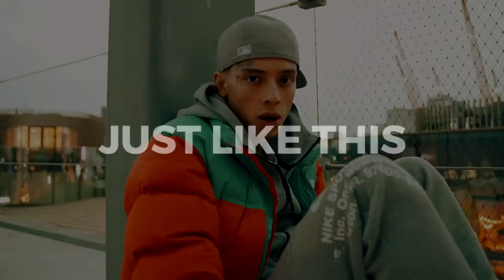[FREE] Central Cee Type Beat X Sample Drill Type Beat - "JUST LIKE THIS" | Melodic Drill Beat 2023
Produced by  Ozzie A x KL2 Beatz
KEY: G# Minor
BPM: 140